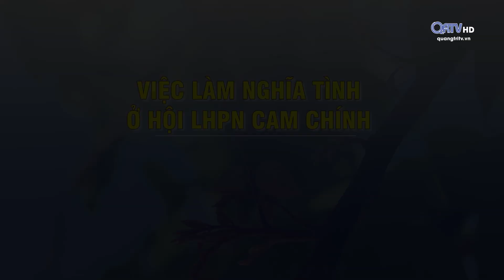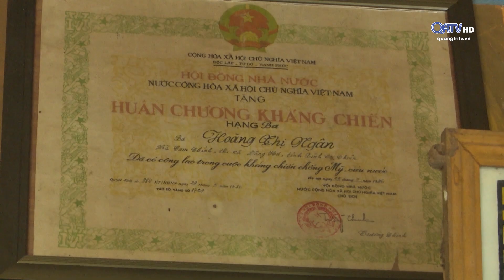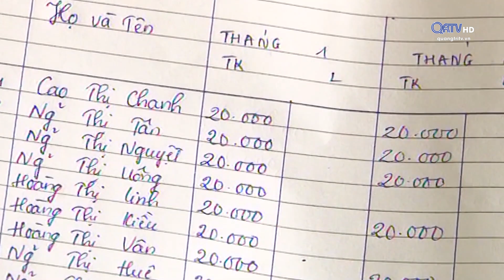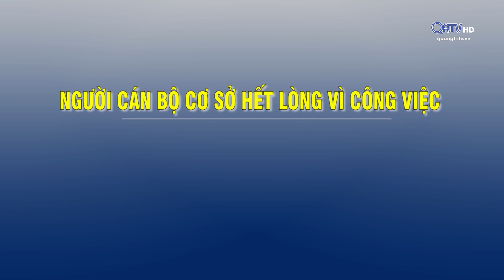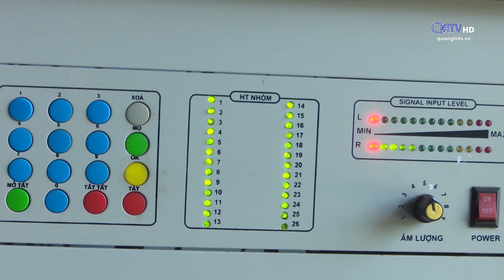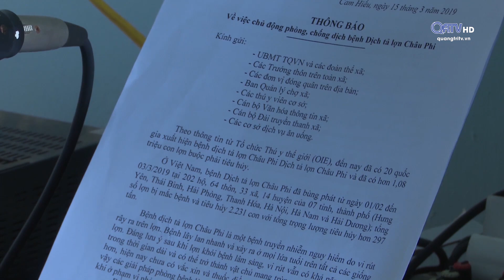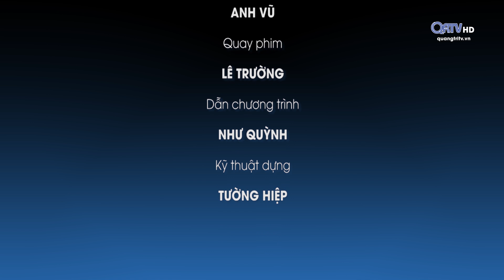[Đại đoàn kết] Việc làm nghĩa tình ở Hội LHPN Cam Chính